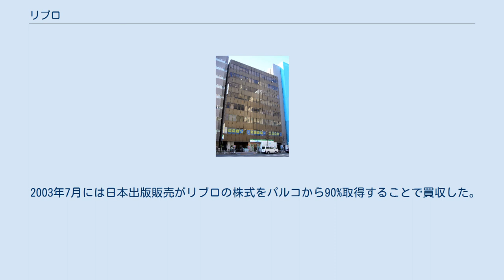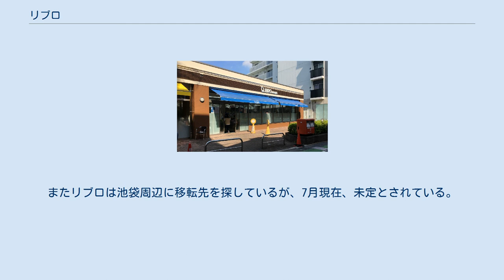リブロ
日本出版販売 」 リブロ 株式会社リブロ（LIBRO CO., LTD.） は、かつて東京都豊島区東池袋に本社を置いていた中規模書店チェーンである。
セゾングループを率いた堤清二が創業に関わり同グループにおけるの文化戦略の一翼を担った。
2003年7月に日販傘下となる。
 書店経営に逆風が吹く中、経営基盤を強化するとともに店舗経営などを効率化するため、2018年9月1日付で同じく日販傘下の万田商事株式会社（オリオン書房）・株式会社あゆみBooksと合併。
株式会社リブロプラスとなった。
なお店舗におけるリブロの商号は引き続き使用されている。
 関東地方を中心に主要都市で商業施設・テナント内を中心に展開する。
パルコ内に出店していることが多い。
また本店を西武池袋本店書籍館・別館に構えていたが、2015年7月20日を以て閉店している。
 なお、韓国には同名・同業種の「BOOKS LIBRO」が存在するが、本項のリブロとは無関係な会社である。
 本社が2013年9月まで入居していた明光ビル 1970年代の池袋は、思想・社会系で優れた品揃えをする駅西口の芳林堂書店（閉店）や、東口駅前（南池袋）に店構えした法律・経済系に強い老舗新栄堂書店（閉店）など、多くの書店が競合していた。
そのような中、堤清二宛に「文化を標榜している西武流通グループがなぜ自分の力で書店をつくろうとしないのか。」との主旨がしたためられた手紙が届いた。
それを読んだ堤は自前で書店を立ち上げることを決意し、1975年9月には旧リブロ池袋本店の前身となる西武ブックセンター（西武百貨店書籍部）がオープンした。
百貨店テナントとして歴史も人材も持たぬところからのスタートであった。
 その後1985年には、西武百貨店や西友内に設けられた書籍売り場を統合し株式会社リブロが設立された。
また1980年から1998年まで、系列の出版社として「リブロポート」が運営されていた。
 書店業界も小売り一般と同様、営業規模がものを言う大規模化・チェーン化の道を辿り、1997年には近畿地方に地盤を持つジュンク堂書店が池袋店（当時関東最大級）を出店させ、商戦の激化に拍車をかけた。
 1998年には、リブロの経営を西友からパルコが引き受けた。
 2003年7月には日本出版販売がリブロの株式をパルコから90%取得することで買収した。
これによってセゾングループから外れた。
また2000年代中頃には、同じ系列で同業種だったパルコブックセンターとの経営統合を行った。
 以後リブロ自体の営業は、大型化を進め、池袋本店は西武池袋線改札横に立地し、ジュンク堂書店池袋店、西口側の旭屋書店（東武百貨店池袋店内）、いけだ書店（メトロポリタンプラザ内）等と競合する。
 日販傘下となった以降は、各地の大型商業施設への出店を進めている（郊外型店舗ではイオングループのショッピングセンター、また都市型店舗では九州・熊本市の県民百貨店（旧・くまもと阪神）や沖縄県那覇市のパレットくもじ〔リウボウ〕への出店など）。
 2015年3月、本店を西武池袋本店 書籍館・別館から撤退すると発表し、同7月20日の営業をもって閉店した。
なお跡地には7月29日に三省堂書店池袋本店がプレオープンし、12月6日にグランドオープンした。
またリブロは池袋周辺に移転先を探しているが、7月現在、未定とされている。